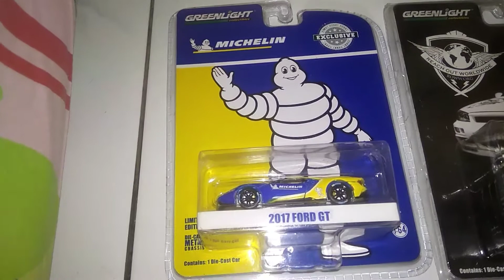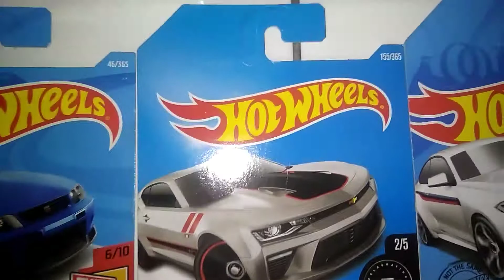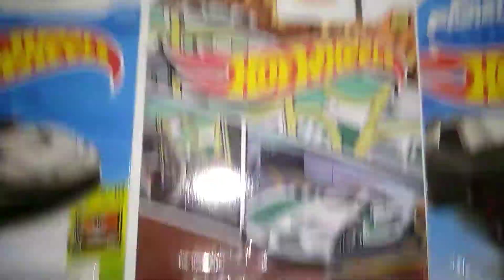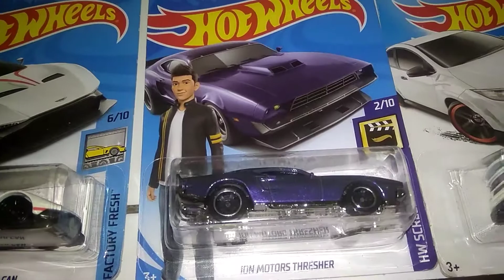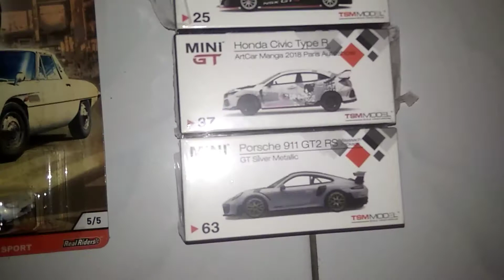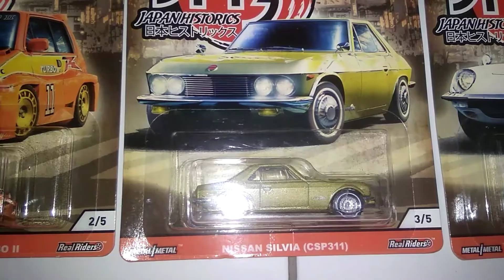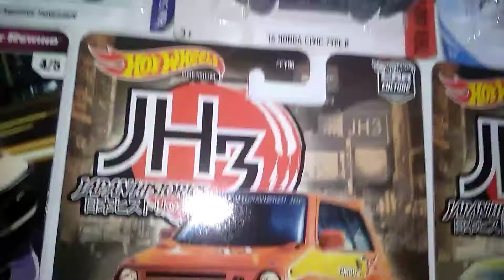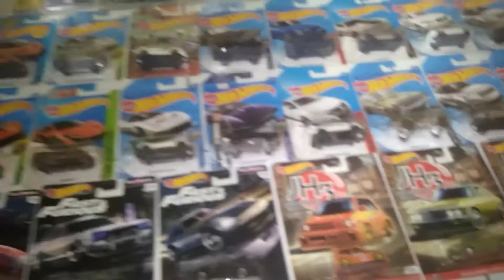BREAKDOWN KOLEKSI DIECAST (HOTWHEELS, MINI-GT, GREENLIGHT, TOMICA)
Episode breakdown koleksi diecast dari mulai reguler sampai premium.

Support channel ini supaya berkembang dan menghiasi dunia action figure dan diecast.

hotwheels track,
hotwheels nissan skyline,
hotwheels custom,
hotwheels murah,
hotwheels monster truck,
hotwheels langka 2020,
hotwheels lamborghini,
hotwheels aston martin,
hotwheels acura nsx,
hotwheels aston martin vulcan,
hot wheels audi,
hotwheels ae86,
hot wheels american steel,
hot wheels adalah,
hotwheels bmw
hotwheels bugatti chiron
hotwheels bmw m3
hotwheels ban karet
hotwheels boulevard
hotwheels bone shaker
b&m hot wheels
hotwheels civic
hotwheels civic eg
hotwheels cars
hotwheels civic type r
hotwheels civic ef
hot wheels crf
hotwheels datsun
hotwheels datsun 510
hotwheels datsun wagon
hotwheels dodge charger
hotwheels datsun 620
hotwheels dodge
hotwheels datsun bluebird 510
d&r hot wheels
hotwheels error
hotwheels enzo ferrari
hotwheels evo 4
hot wheels e36
hot wheels estilo
hot wheels ebay
ebay hotwheels
hot wheels formula e
hotwheels ford
hotwheels fast furious premium
hotwheels fast furious 2020
hotwheels ford gt
hotwheels ford mustang
hot wheels f350
hot wheels gasser
hot wheels gulf
hotwheels gran turismo
hot wheels gtr
hotwheels honda
hotwheels honda civic
hotwheels honda crx
hotwheels hot item
hotwheels hot item 2020
hotwheels honda monkey
hotwheels honda city turbo
hotwheels honda civic ef
hot wheels monster truck
hot wheels treasure hunt
hot wheels super treasure hunt
hot wheels truck
hot wheels impala
hot wheels indomaret
i love you hot wheels
hotwheels jadul
hot wheels jdm
hot wheels jaguar
hotwheels james bond
hotwheels jh3
hotwheels jogja
hotwheels jual
hot wheels aventador j
hot wheels lamborghini aventador j
hotwheels koenigsegg
hotwheels kool kombi
hot wheels keren
hotwheels koleksi
hotwheels koenigsegg jesko
hot wheels kia stinger
hot wheels k&n
hot wheels kmart
hot wheels k&n mustang
hotwheels logo
hotwheels lamborghini aventador
hotwheels lancer
hot wheels limited edition
hotwheels morris mini
hotwheels murah jakarta
hotwheels mooneyes
hot wheels m&m kool kombi
hotwheels nissan skyline r32
hotwheels nissan silvia
hotwheels nissan
hotwheels nissan skyline r34
hotwheels nissan silvia s15
hotwheels nissan gtr
hotwheels nissan gtr r35
hotwheels odyssey
hotwheels olx jogja
matchbox or hotwheels
hot wheels police 2020
hotwheels premium
hot wheels porsche
hotwheels porsche rwb
hotwheels rare
hotwheels red baron
hot wheels range rover
hot wheels redline
hotwheels rare 2020
hotwheels r35
hot wheels type r
agera r hotwheels
civic type r hotwheels
hot wheels koenigsegg agera r
honda type r hotwheels
hot wheels golf r
hotwheels supreme
hotwheels s15
hotwheels supra
hotwheels skyline
hotwheels shopee
hot wheels subaru
hot wheels tesla s
tesla model s hotwheels
mini cooper s hot wheels
xbox one s hot wheels
tesla model s hot wheels id
model s hot wheels
hotwheels terbaru
hotwheels toyota supra
hotwheels ths
hotwheels termahal 2020
hotwheels ths 2020
hotwheels terbaru 2020
hotwheels tooned
t hot wheels
hot wheels t rex
hot wheels t-shirt
hotwheels t hunt
hot wheels urban camo
hot wheels ultimate racing
hot wheels us card
hotwheels usa
hot wheels ultimate garage
hot wheels untuk balapan
youtube hot wheels
hot wheels van
hotwheels vw beetle
hotwheels vw combi
hotwheels volvo
hotwheels vw t2 pickup
hotwheels vw golf
hot wheels wagon
hotwheels x assc
hot wheels racer x
hotwheels yang langka
hotwheels youtube
hotwheels yang wajib dimiliki
youtube hotwheels
hot wheels tesla model y
hotwheels zamac
nissan z hotwheels
datsun z hotwheels
nissan fairlady z hotwheels
hot wheels 2 jet z
hot wheels 07 ford mustang
hot wheels 911
hot wheels 92 ford mustang
hot wheels 96 porsche carrera
hot wheels 911 gt2
hot wheels 97 corvette